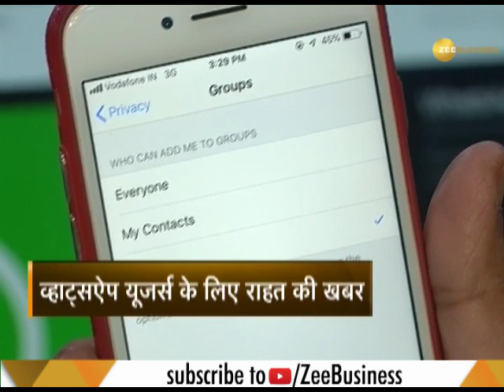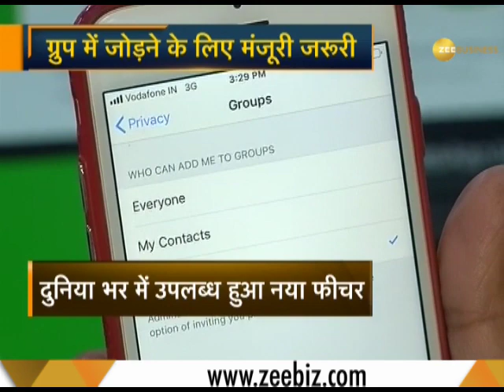WhatsApp rolls out new privacy settings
WhatsApp was expected to add a new Group Invitation feature to its app. Facebook-owned company has now released new privacy settings for Groups, giving users more control over their experience. With this feature, a group admin will first have to take your permission to add you to any WhatsApp group.  Watch this video to know more.